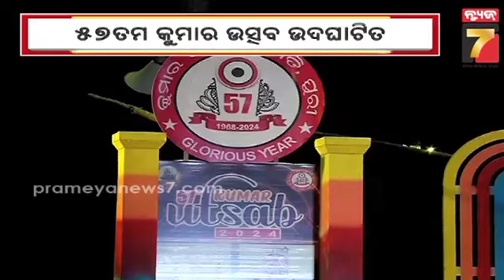Kumar Utsav 2024| ପ୍ରୟୋଗଚନ୍ଦ୍ର ମିଶ୍ର ହେଲେ ଶ୍ରୀକ୍ଷେତ୍ର କୁମାର, ଶିବାନୀ ମହାପାତ୍ର ହେଲେ ଶ୍ରୀକ୍ଷେତ୍ର କୁମାରୀ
Kumar Utsav 2024 | ପ୍ରୟୋଗ ଚନ୍ଦ୍ର ମିଶ୍ର ହେଲେ ଶ୍ରୀକ୍ଷେତ୍ର କୁମାର, ଶିବାନୀ ମହାପାତ୍ର ହେଲେ ଶ୍ରୀକ୍ଷେତ୍ର କୁମାରୀ srikshetra kumarutsav prayogchandramishra puriseabeach prameyanews7 Prameya News7, is a leading Odia News Channel of Odisha, India. Prameya News7 provides Fair, Unbiased news from Odisha and beyond.